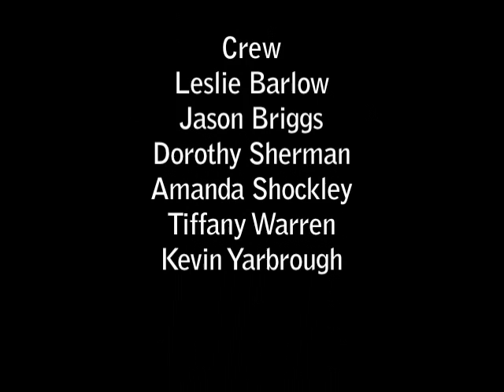Better the Devil You Know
This was the "table scene" project for Digital Cinematography.  We have a few scenes/shots missing that we originally wanted to incorporate to make the story better but had to leave them out due to lack of time.

The edit is a little rough due to my inexperience with FCP.

Credits:
Camera:
Leslie Barlow & Dorothy Sherman
Lighting: Tiffany Warren
Grips: Jason Briggs & Kevin Yarbrough
Script Supervisor: Jason Briggs